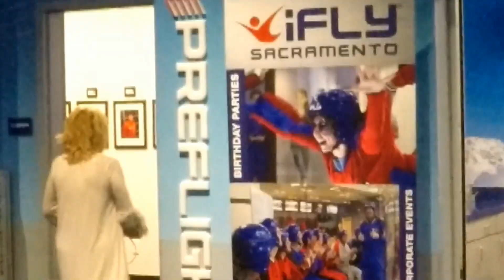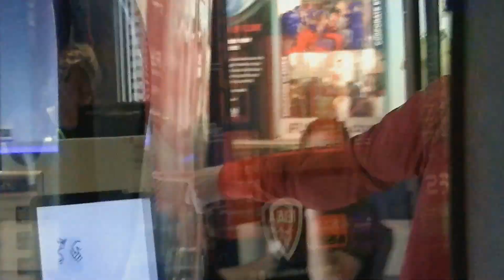iFly Indoor Skydiving - Shannon McCabe's Vampire Flight School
This is a promotional piece for iFly indoor skydiving and the infamous well-earned Vampiress of Sacramento Shannon McCabe and her annual Vampire Ball Halloween Costume Ball. Shannon took to the indoor sky. What an incredible experience, all the excitement of the free fall in complete safety. You must schedule a flight, I promise will not regret it!